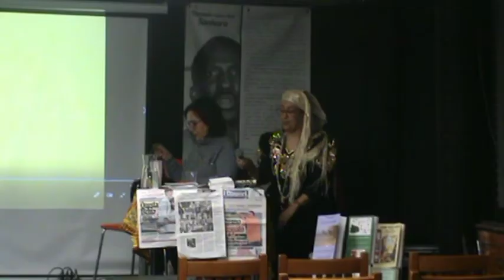Maria Luisa Neri violino & Santina Amici pianoforte al BCM19 con Bruno Mancini DILA e ADA